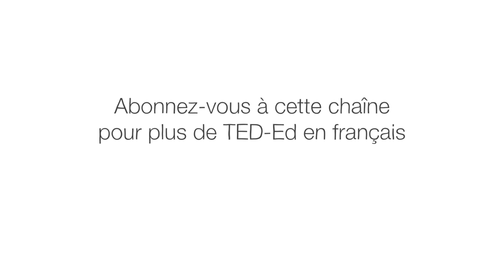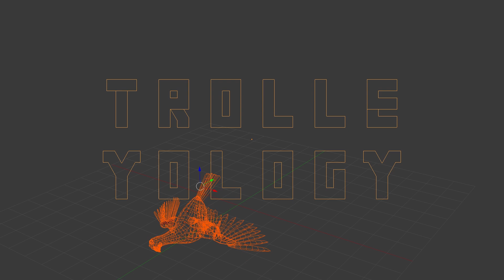Seriez-vous prêt à sacrifier une vie pour en sauver cinq ? -Eléonore Nelsen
Imaginez que vous voyez un tramway foncer sur des rails à toute allure vers cinq ouvriers. Vous vous trouvez à côté d’un aiguillage qui détournera le wagon sur une deuxième voie. Mais il y a un problème : il y a aussi un travailleur sur ces rails, mais qu’un seul. Que faites-vous? Sacrifiez-vous une vie pour en sauver cinq ? Eleanor Nelsen détaille le dilemme éthique du tramway.

Leçon par Eleanor Nelsen, réalisé par Eoin Duffy.